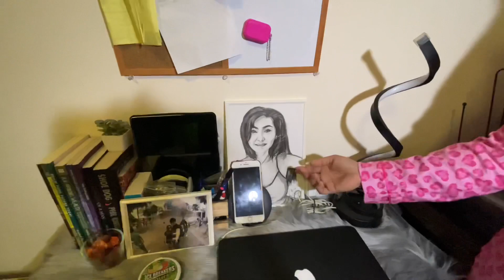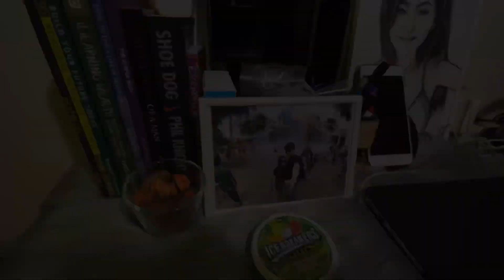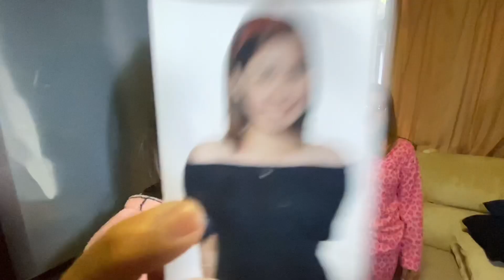Ano itsura ng bahay ng isang OFW Abroad? || HOUSE TOUR || Cherry Leonidas Vlogs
hi mga mare!
Cherry Leonidas Vlogs is back!!! it's been a while that i haven't upload my videos due to busy schedule.=)
so, yeah! here's my come back Vlog! just want to share our house tour here abroad and show you guys how's life in abroad. as an OFW we also make sure that we still live like what we used to. we missed our home back in Philippines, all those backyards, parking space and gardens. but here, we make sure to live comfortably as everyday is a busy day.